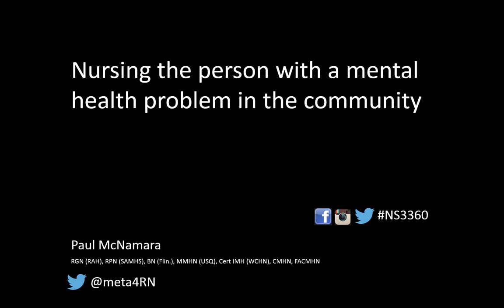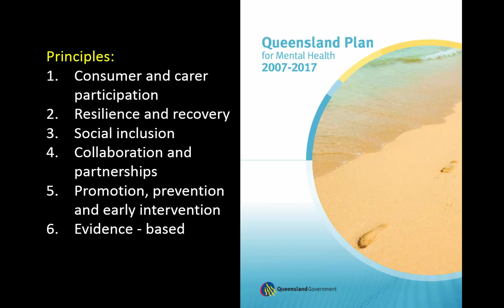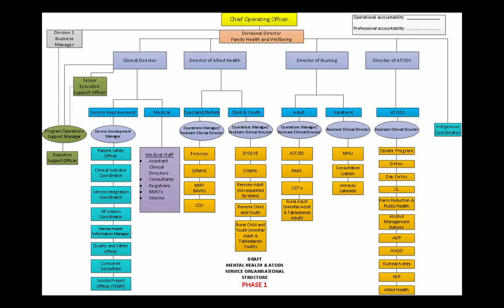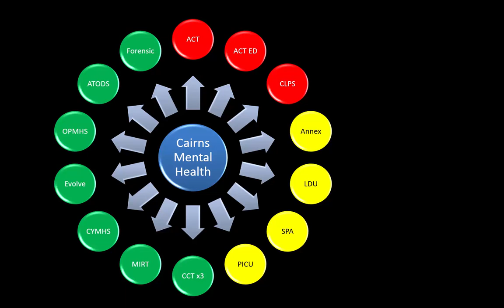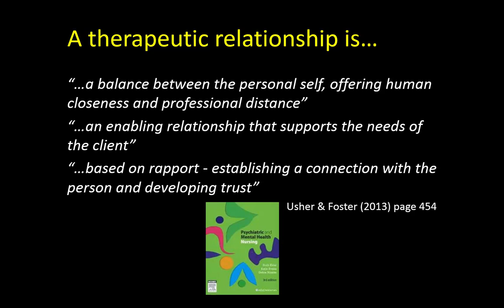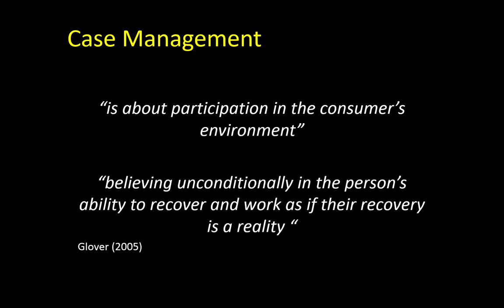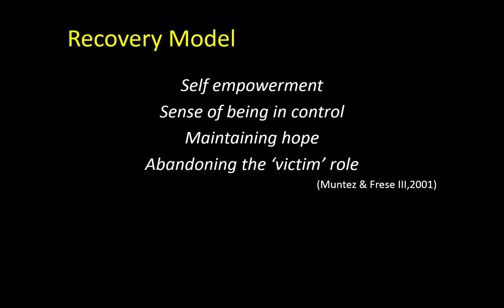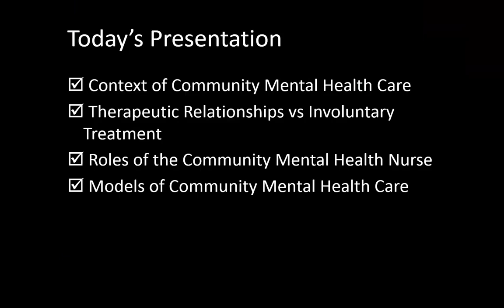Nursing the person with a mental health problem in the community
My 2015 online lecture re nursing the person with a mental health problem in the community